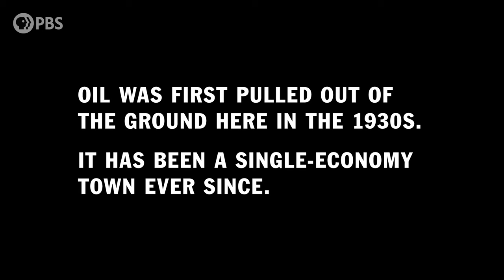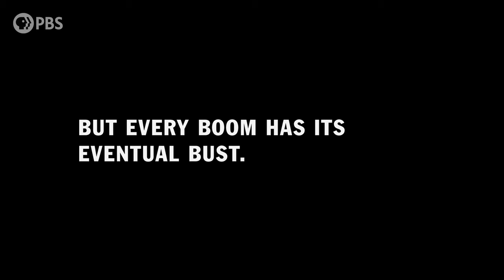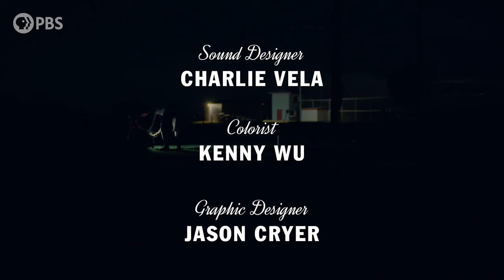The Boom and Bust of Texas Oil Towns | VOCES Shorts | PBS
In this autobiographical short film, a filmmaker returns to her hometown of Denver City in West Texas to document how the boom or bust nature of the town’s main industry – oil – fuels the life of the town. An intimate portrait of family, memory, and economy.

Produced by @LPBMedia, the acclaimed PBS documentary series VOCES features the best of Latino arts, culture and history and shines a light on current issues that impact Latino Americans. Devoted to exploring the rich diversity of the Latino experience, VOCES presents new and established filmmakers and brings their powerful and illuminating stories to a national audience.